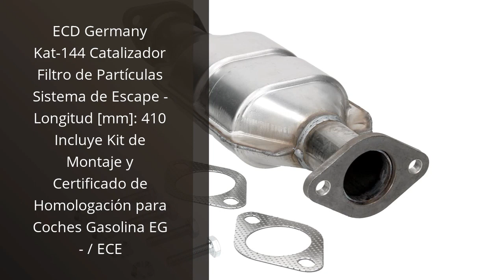【Catalizador dacia logan】Los 4 mejores catalizadores Dacia Logan: ¡Descúbrelos! 🥇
✋  Aquí están los 4 mejores catalizadores dacia logan: ¡descúbrelos! disponibles en el mercado.

🔽🔽🔽 ENLACES DE COMPRA CATALIZADOR DACIA LOGAN 🔽🔽🔽

1) ECD Germany Kat-144 Catalizador Filtro de Partículas Sistema de Escape - Longitud [mm]: 410 Incluye Kit de Montaje y Certificado de Homologación para Coches Gasolina EG - / ECE

2) ECD Germany Kat-100 Catalizador - Longitud 630mm - incl. kit de montaje para coches - Sistema de escape

3) Sonda lambda antes o después de catalizador para Logan Sandero 1.2L 1.4L 1.6L 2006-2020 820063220

4) Pierburg 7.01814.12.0 convertidor electropneumatique

00:00 - Intro
00:05 - 1) ECD Germany Kat-144 Catalizador Filtro de Partículas Sistema...
00:28 - 2) ECD Germany Kat-100 Catalizador - Longitud 630mm -...
00:57 - 3) Sonda lambda antes o después de catalizador para...
01:26 - 4) Pierburg 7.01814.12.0 convertidor electropneumatique...
01:54 - Outro